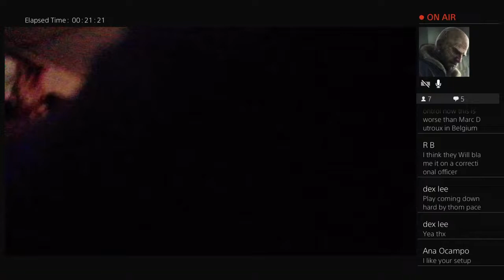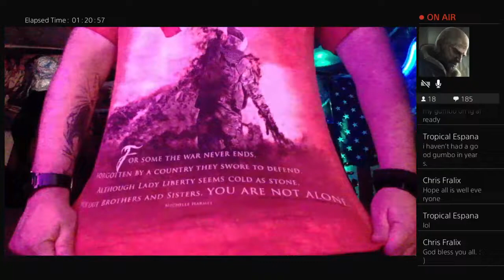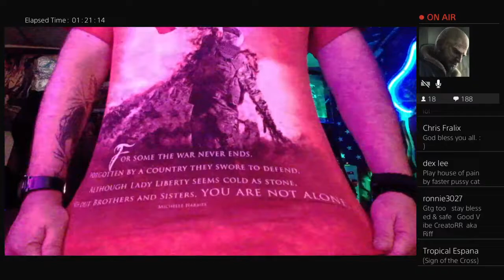Jeffrey Epstien is Dead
Good riddance Pedo trash